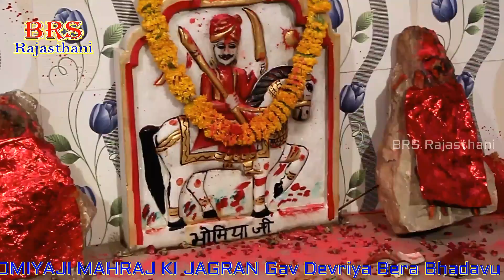पियोर देसी भजन II भवरलाल लोहार देवरिया II सन्त समागम हरी सुध लेवो II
…...​​​ : प्रोग्राम का विवरण : ...… ..

★ ➽ भजन :-  सन्त समागम हरी सुध लेवो  II
★ ➽ सिंगर :- भवरलाललोहार
★ ➽ आयोजक :- ​ हाम्बड़ परिवार देवरिया
★ ➽ आयोजन  की दिनाँक :-  20  /05     /  2019 वार….सोमवार ​
★ ➽ एल्बम्ब :- भोमिया जी महराज जागरण
★ ➽ साउंड :- मालूम नहीं
★ ➽ केमरामेन :-  बुध राज
★ ➽ एडटिंग :-भगवानराम ( राठौड़ ) सीरवी ​.
​★ ➽ चैनल डायरेक्टर :- भगवानराम सीरवी हैदराबाद .
★ ➽ अपने प्रोग्राम का सीधा-प्रसारण / यूट्यूब पर अपने प्रोग्राम को अपलोड करने   .         हेतु सम्पर्क करे :-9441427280
★  ➽ CopyRights :-- BRS Rajasthani  [ भगवानराम सीरवी 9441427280 ]